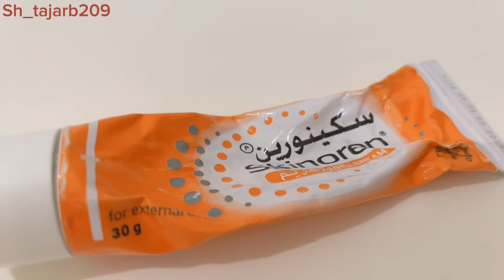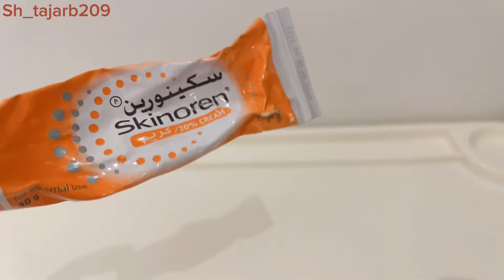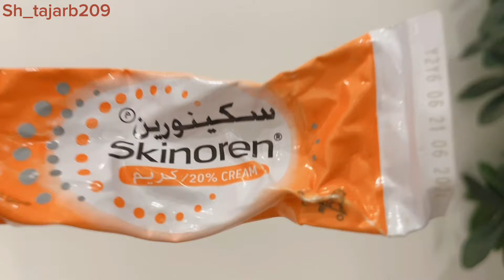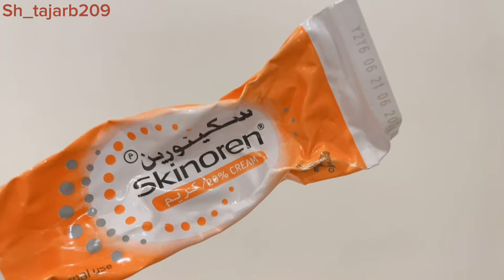من قوته يخلص بسسسرعه من الصيدليات! يقضي عالاثار والتصبغات والمسامات والورديه والكلف ويبيييض !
تبييض البشره
ازالة الكلف
ازالة اثار الحبوب